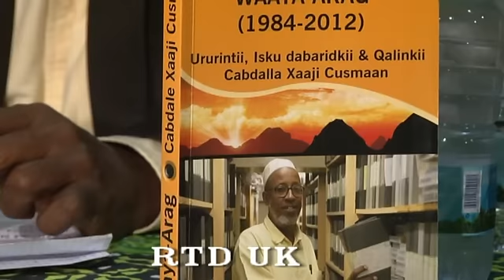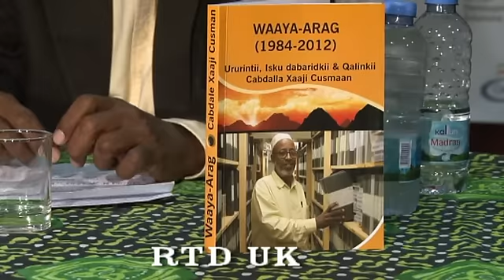XEER CIISE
XEER CIISE IYO CABDALA HAJI